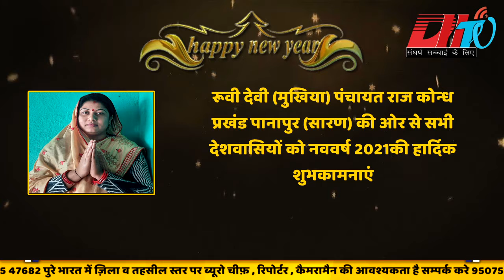रूवी देवी मुखिया पंचायत राज कोन्ध ,प्रखंड पानापुर सारण की ओर से सभी देशवासियों को नववर्ष 2021की हा